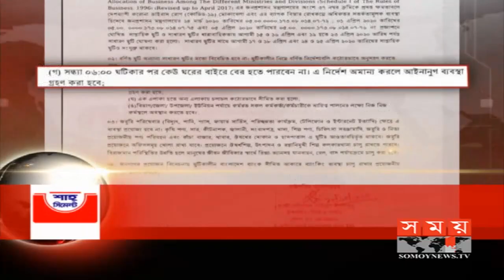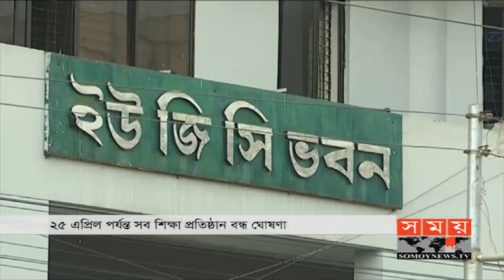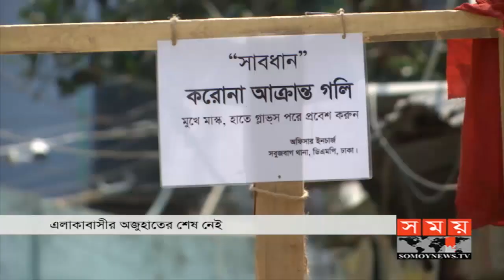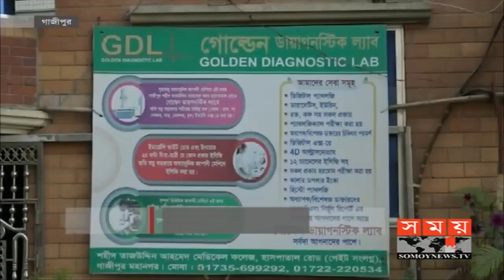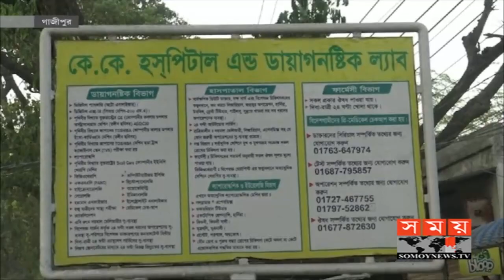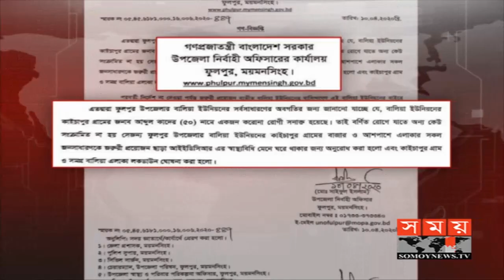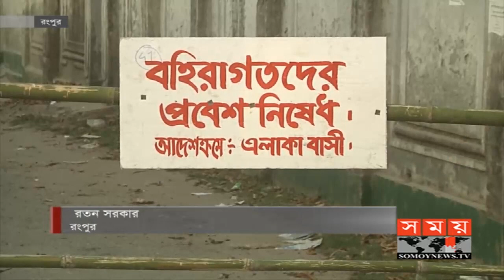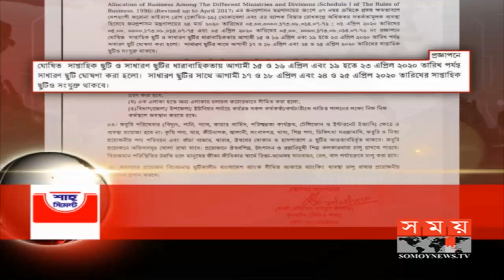বাংলার সময় | সকাল ৭টা | ১১ এপ্রিল ২০২০ | Somoy tv bulletin 7am